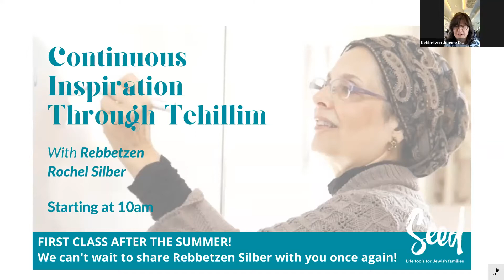Reb Rochel Tehillim 24